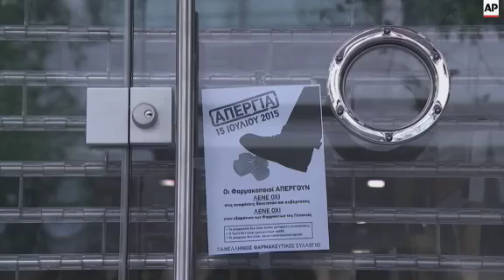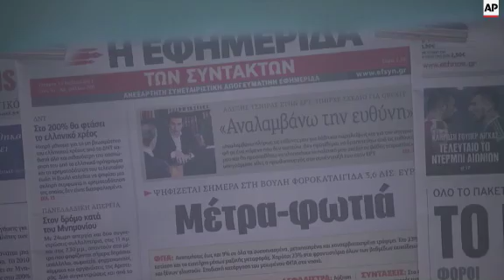Dissent over austerity deal grows ahead of vote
(15 Jul 2015) RESTRICTION SUMMARY: AP CLIENTS ONLY
SHOTLIST
AP TELEVISION - AP CLIENTS ONLY
Athens, Greece - 15 July 2015
1. Sign on shuttered pharmacy announcing 24-hour strike
2. Pharmacy sign
3. Street with shuttered pharmacy
4. Wide of Parliament
5. SOUNDBITE (Greek) Eleni Sari, 45 years old, private sector worker
"These laws will pass through parliament today, because they can't do otherwise. Naturally, the people are furious, and they have not allowed them any choice. Unfortunately it's not in our hands anymore, that is, it's no longer in the people's hands. By necessity, we, or they will pass them in parliament , and by necessity we will bear their burden."
6. Close of sign indicating temporary metro closure
7. Various of shuttered metro station in Syntagma square
8. Man taking money out of ATM machine
9. Wide of people standing in line at an ATM machine in central Athens
10. Wide of newspaper kiosk
11. Mid of newspapers in a row
12. SOUNDBITE (Greek) Klelia Stavridou, Pensioner
"We move around with the metro. Now with a trolley-bus from Peristeri (a suburb of Athens), we came here like sardines. How can you get there? Let's see what passes now, until we reach our destination. Of course it's a problem. The metro... it debilitates you, but what can you do?"
13. Close of newspaper headline in ETHNOS newspaper with photograph of Greek Prime Minister Alexis Tsipras, headline reading (Greek) "The heavy burden"
14. Various of newspaper kiosk and newspapers
15. Various of queues for ATM machine at bank
STORYLINE
Parts of public transportation came to a standstill in Athens on Wednesday, while pharmacies were on strike for 24 hours.
Thousands of commuters were forced to take buses and find other means of transportation after metro stations were shut.
Early on Wednesday, queues were already forming at ATM machines in central Athens.
On Wednesday, lawmakers will vote on new austerity measures brought to parliament by Prime Minister Alexis Tsipras.
Later in the day, public sector workers and pensioners were expected to hold two separate protests against the measures.